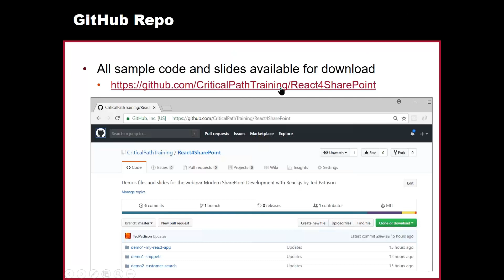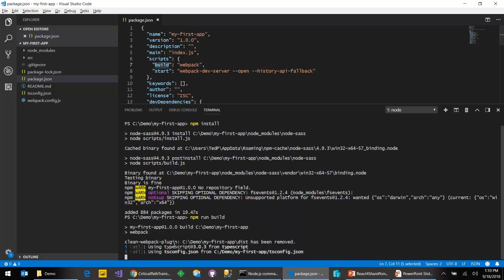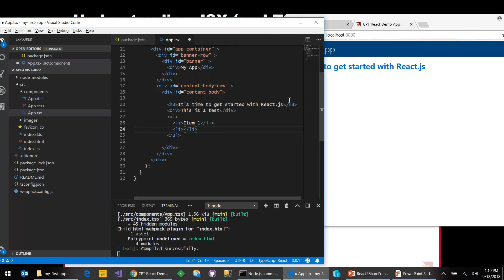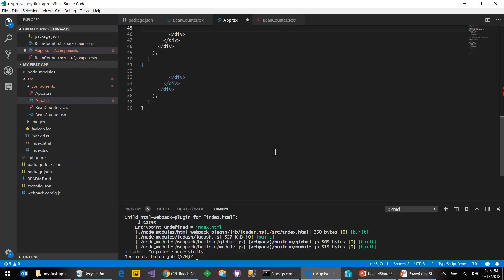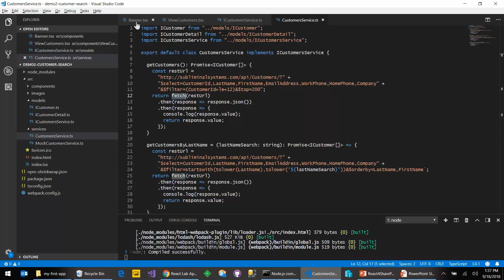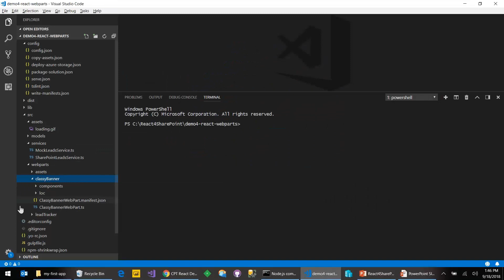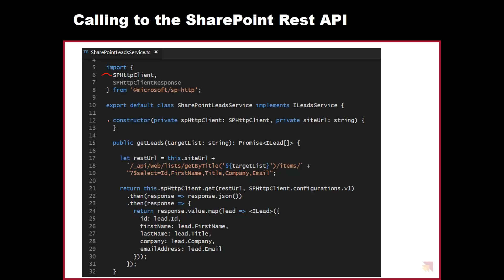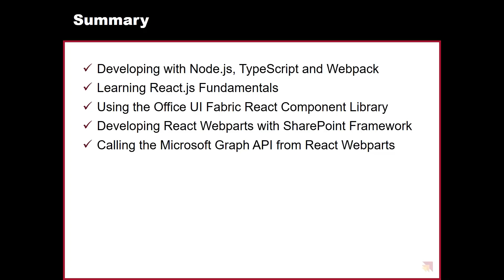Modern SharePoint Development with React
This webinar by Ted Pattison teaches SharePoint developers how to make the most of React.js when developing with the SharePoint framework.